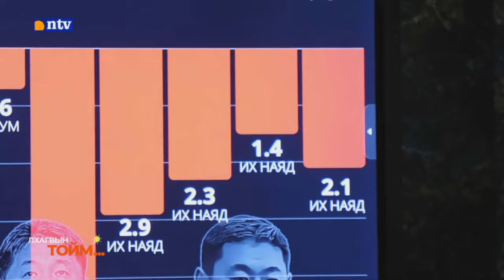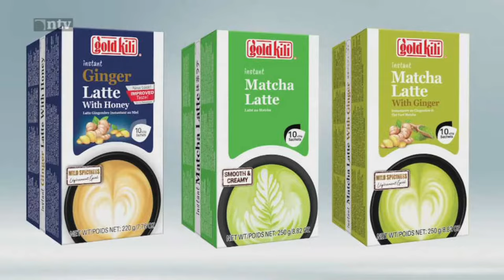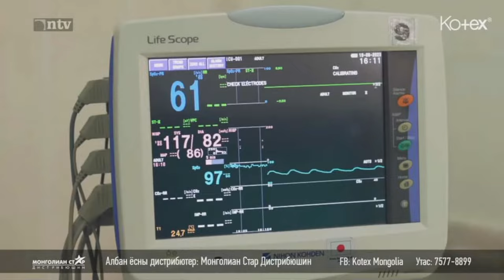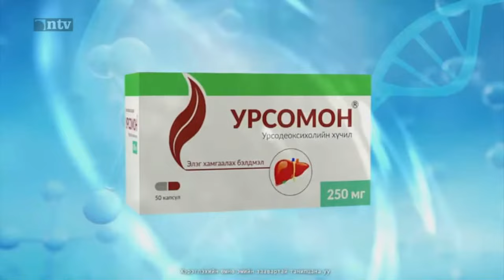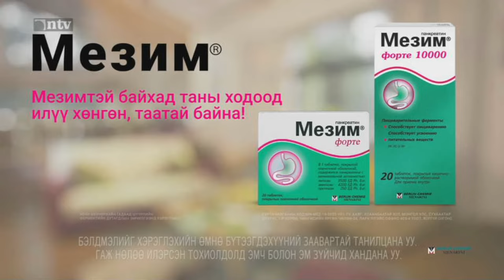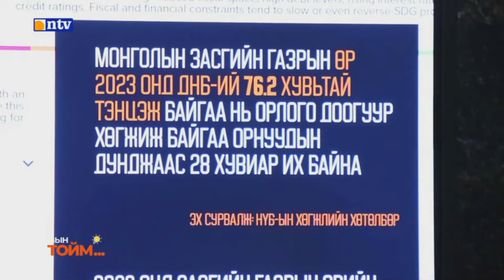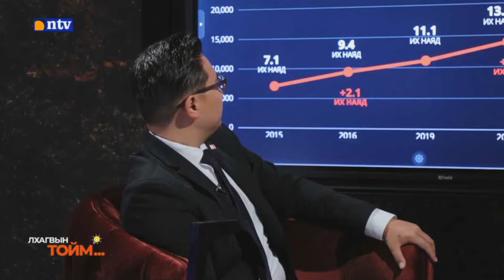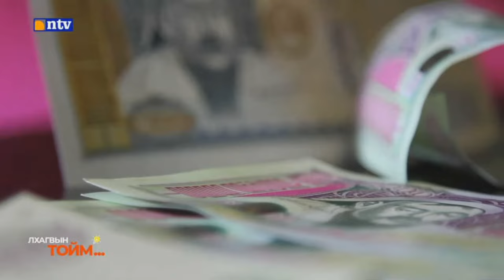2024 оны нэгдсэн төсвийн талаар "Лхагвын тойм"-д ярилцлаа